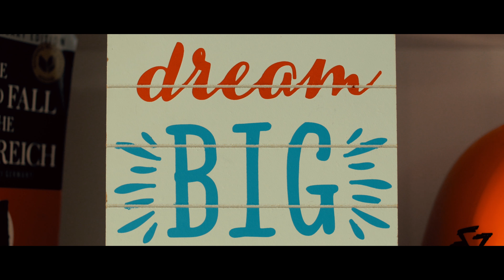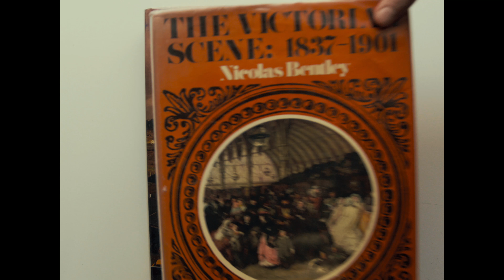My London Story (Wes Anderson Inspired Personal Film)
Originally uploaded on Collective Iris a year ago. This is a story about London, my friends, and how I've come to fall in love with this city. My London Story, if you will.

Mostly inspired by Wes Anderson.

Music used in order of appearance:

The Sleeping Beauty, Op.64 Panorama

Romeo and Juliet, Op.64 Act 1

Noye's Flude Op. 59 by Benjamin Britten

Trinity: Sequenza Finali by Franco Micallizi